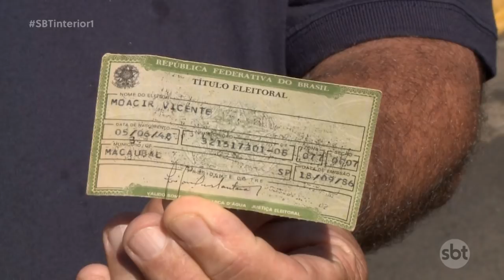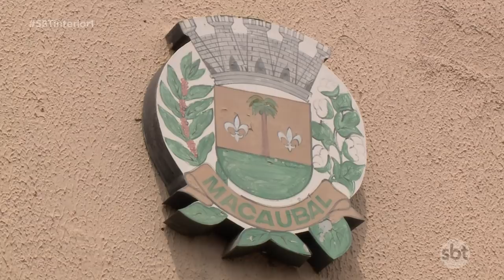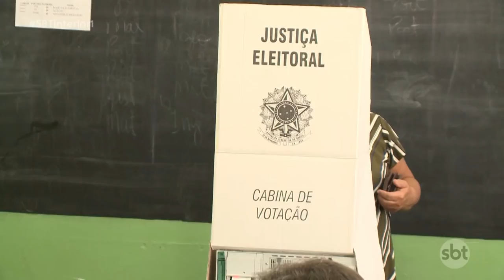Novo prefeito de Macaubal (SP) foi escolhido neste fim de semana